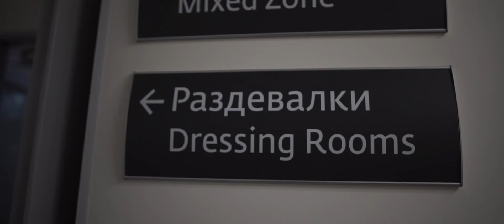Луис Адриано: «12-й номер передал мне Алекс»